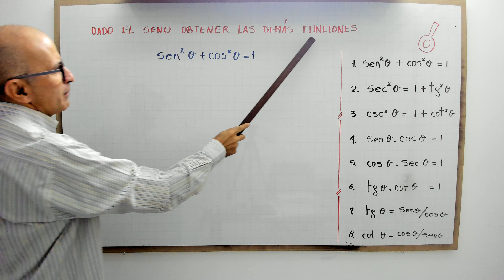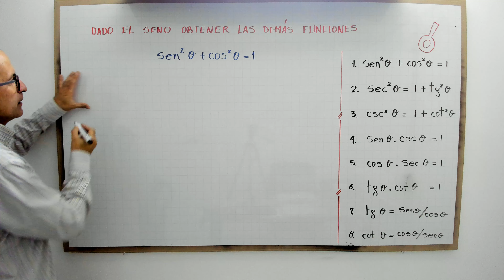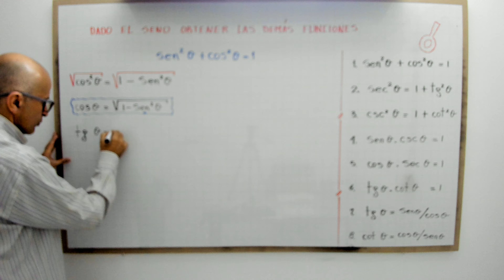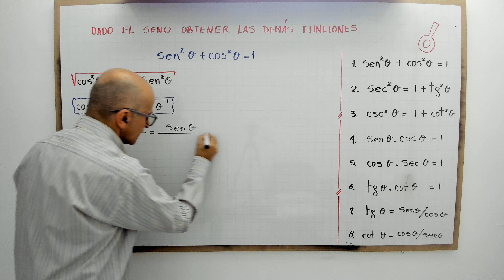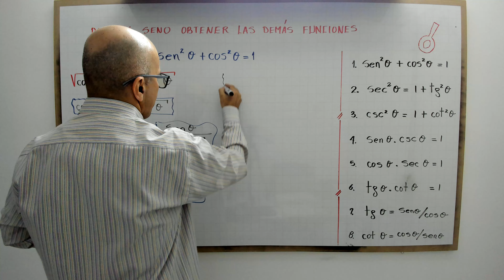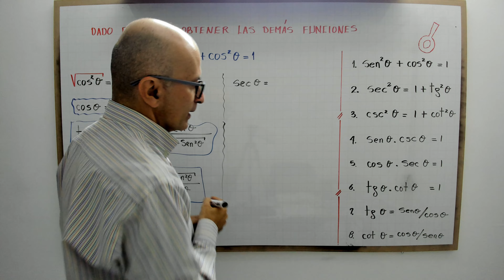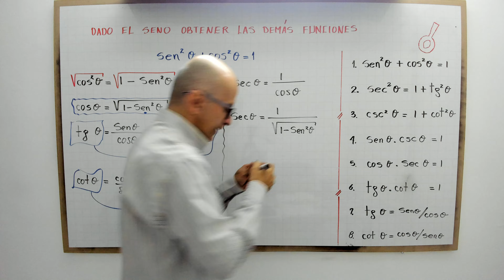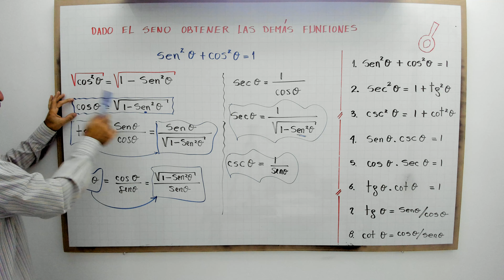Dado el seno obtener las demás funciones. Video 1.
profenini te explica paso a paso a obtener las demás funciones trigonométricas en función del seno.